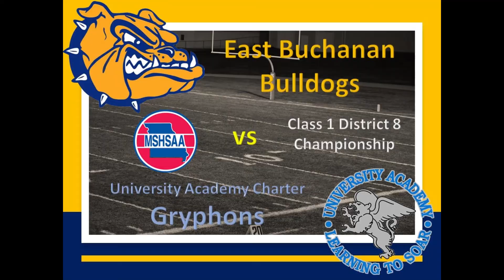East Buchanan vs UAC C1 District 8 Championship